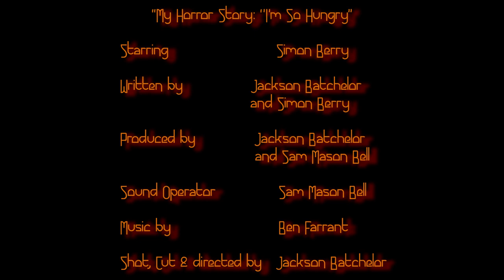"I'm So Hungry" | My Horror Story W/ Simon Berry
Episode 4 of My Horror Story.
Created by- Jackson Batchelor.
Starring- Simon Berry
Original music by- Ben Farrant